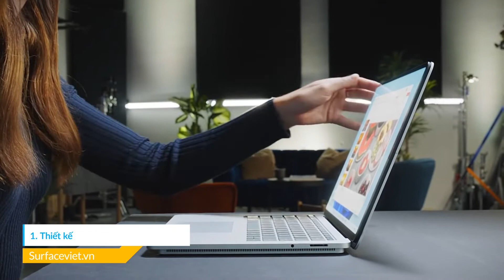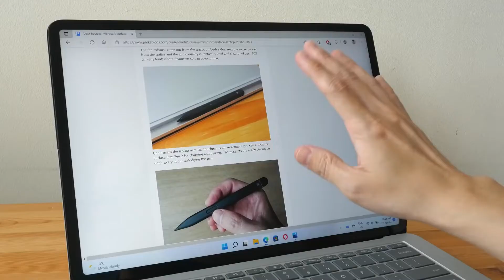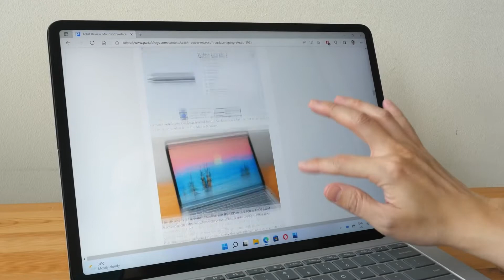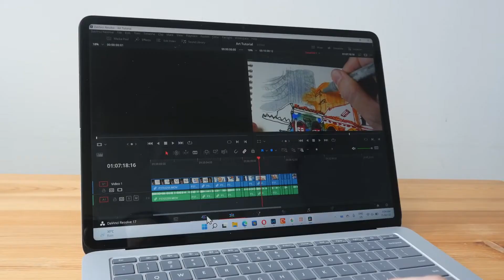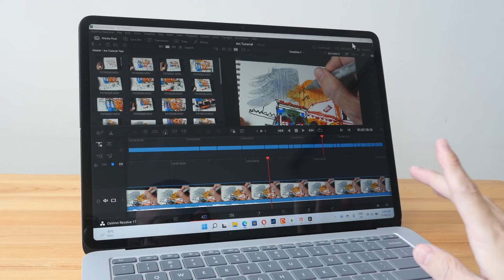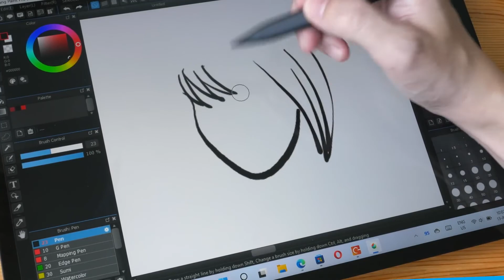Các phiên bản cấu hình của Surface Laptop Studio mà bạn cần biết!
▪️ TP HCM: 43/4 Thành Thái, Q.10, TP HCM
▪️ TP Hải Phòng: 58 Lương Khánh Thiện, Ngô Quyền
▪️ Nghệ An: 124 Đinh Công Tráng, Lê Mao, Thành phố Vinh